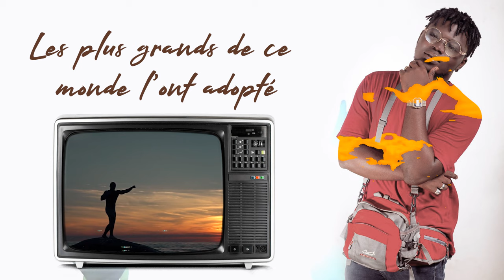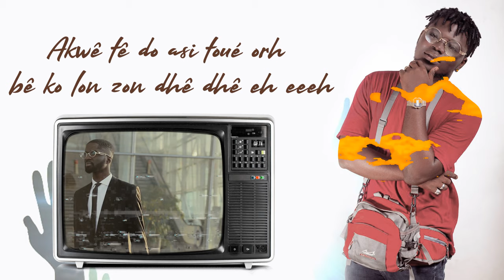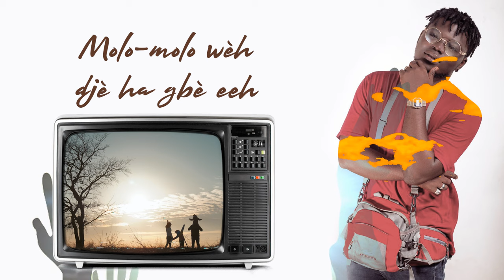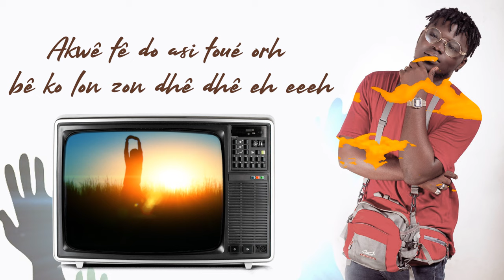04- Molo Molo - Abiola Mike T (Official Lyrics)